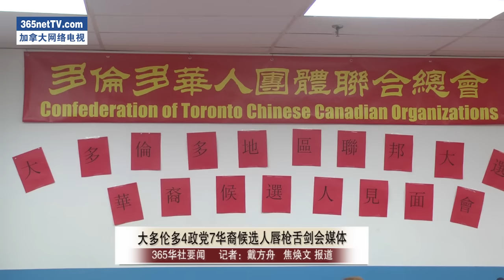加拿大联邦大选华裔候选人传媒见面会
多伦多华人团体联合总会邀请联邦大选大多伦多地区全体华裔候选人， 于9月13日与本地众多中文传媒见面。保守党， 自由党，新民主党和绿党四大联邦政党华裔候选人藉此机会向公众介绍自己，并向传媒阐述各政党纲领，更特设媒体自由发问环节。